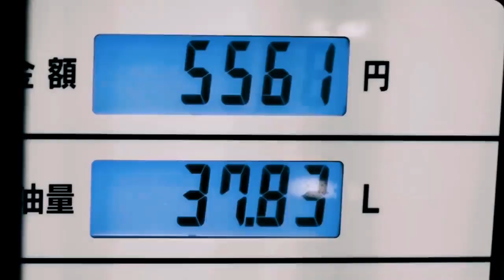Midnight Drive ride on HILUX SURF 185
▽ kohji original playlist 「Slow life」